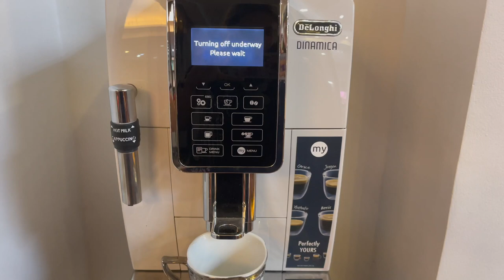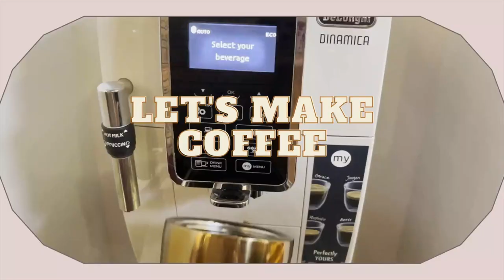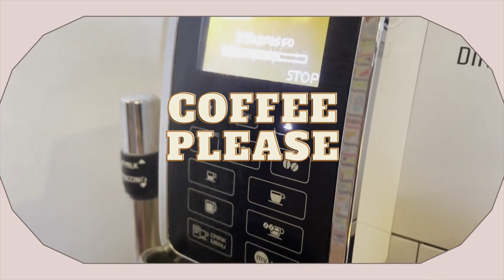Our super simple coffee corner + Make coffee with me!! DeLonghi Coffee machine | Short Vlog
Hi guys! I decided to make a short vlog again, because I currently have all the time in the world HAHAHA. (Next week wala na ulit) Anyway, I hope you guys enjoy watching this!

IG name: @mikabarredo

Timestamp
00:00-01:59 - Coffee corner "Tour"
02:00-04:28 - Make coffee w/ me

Products mentioned:
UCC Special Blend #117 (Bundle of 2) 90g x 2
Ruif 3PCs Reusable Clear Glass Water Drinking Straws with Brush Bar Accessories